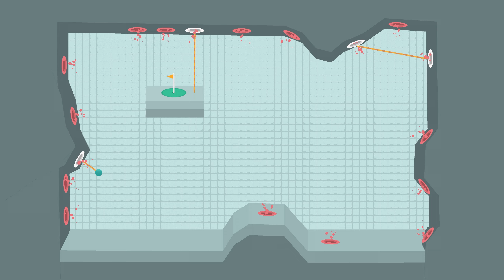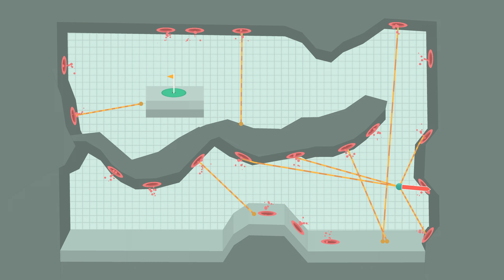Frog King? More like bonk-ing...on his head...(what have I done?)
What the Golf gameplay Part 3 with Pungence! What the Golf? takes golf to a new level...and then another level beyond that! It starts out as a simple golf game, but you quickly realize things get sillier with every new hole and level. You play as a cat, a golf club, a house, and so much more! We even go into outer space.

Here is a description of What the Golf? by its developers
Triband:
Sure, it has ‘golf’ in the title but that’s about where the similarity to golf ends. WHAT THE GOLF? is at heart a comedy game with puzzles, challenges and loads of surprises. Okay, so there’s a bit of what you might recognise as golf in there but loads more of what definitely isn’t! Confused? Excellent!

Try Sporty Sports!, It’s Snowtime, A Hole New World or one of the hundreds of other incomprehensible levels, featuring toasters, hot dogs, office chairs and a multitude of utterly random objects.

Come back every day to play new courses and win a bunch of more or less useful prizes.

Feeling inspired? Create your own silly level with our level editor and get it out there in the world.

Grab your clubs (string of sausages, frozen rubber glove, it doesn’t matter which) and tee off into a hilarious anarchic world. Share your screen with a friend via Steam Remote Play Together and spread the crazy.

To be honest, so do we. And that’s the beauty of WHAT THE GOLF? A game made for people who hate golf, by people with no clues about or respect for the game. Let’s play!

I hope you guys enjoyed this What the Golf? gameplay! You're awesome! :D